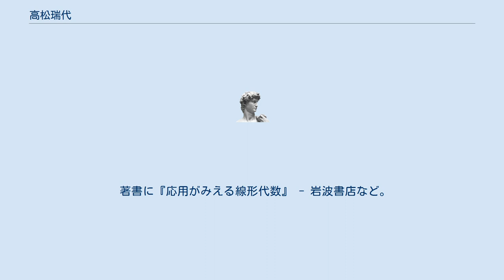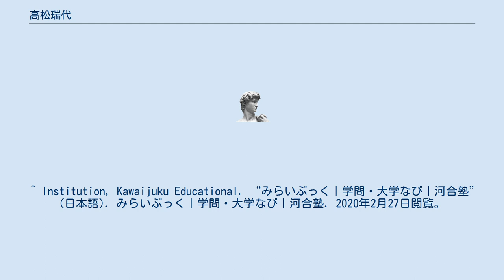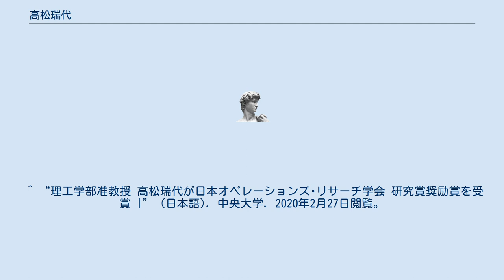高松瑞代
高松 瑞代（たかまつ みずよ）は、 日本の情報学者。
専門は数理情報学。
博士（情報理工学）（東京大学、2010年）。
中央大学理工学部情報工学科准教授。
 2005年に東京大学工学部計数工学科を卒業後、2010年に同大学院情報理工学系研究科数理情報学専攻博士課程を修了した。
 日本学術振興会特別研究員（DC2）を経て，2010年に中央大学理工学部情報工学科助教となり、2013年より同准教授に就任した。
JST CREST「現代の数理科学と連携するモデリング手法の構築」メンバー。
 著書に『応用がみえる線形代数』 - 岩波書店など。
 2012年日本都市計画学会年間優秀論文賞受賞。
2018年度日本応用数理学会論文賞（実用部門）受賞。
第8回日本オペレーションズ・リサーチ学会研究賞奨励賞受賞。
 ^ Institution, Kawaijuku Educational. “みらいぶっく｜学問・大学なび｜河合塾” (日本語). みらいぶっく｜学問・大学なび｜河合塾. 2020年2月27日閲覧。
^ 瑞代, 高松 (2010) (engnglish). Optimal modeling for circuit simulation : applications of matroid theory. [高松瑞代]. ^ “Mizuyo TAKAMATSU” (日本語). sites.google.com. 2020年2月27日閲覧。
 ^ “理工学部准教授 高松瑞代が10月19日発売『数理科学』に「公共交通の時空間ネットワークと最適化」を寄稿 |” (日本語). 中央大学. 2020年2月27日閲覧。
 ^ “大規模複雑システムの最適モデリング手法の構築 – JST CREST「現代の数理科学と連携するモデリング手法の構築」” (日本語). 2020年2月28日閲覧。
 ^ “応用がみえる線形代数 （Ｉｗａｎａｍｉ Ｍａｔｈｅｍａｔｉｃｓ） by 高松瑞代” (英語). malaysia.kinokuniya.com. 2020年2月27日閲覧。
 ^ “中央大学（Chuo University）” (日本語). ja-jp.facebook.com. 2020年2月27日閲覧。
 ^ “理工学部准教授 高松瑞代が日本オペレーションズ･リサーチ学会 研究賞奨励賞を受賞 |” (日本語). 中央大学. 2020年2月27日閲覧。